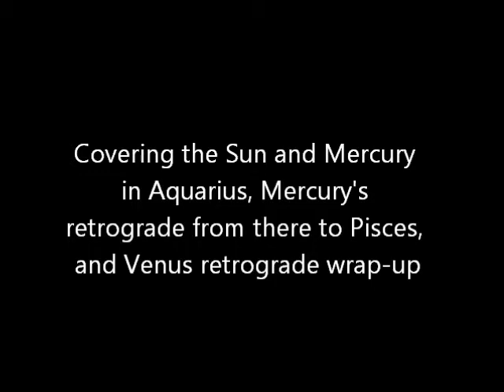Sun & Mercury in Aquarius, Mercury Retro excerpt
Evolutionary Astrologer and Channel Tom Jacobs shares an excerpt of a new subscriber video on Sun & Mercury in Aquarius, Mercury's retrograde into Pisces, and a Venus Rx wrap-up.
Subscribers this month get 70 minutes of video on the month's astrology including how to work with the energies in play in addition to a channeled meditation.

It's not enough to know what's coming up - you need to know what to do about it.

Learn about Tom's subscription service and sign up (yearly with a free month or monthly)